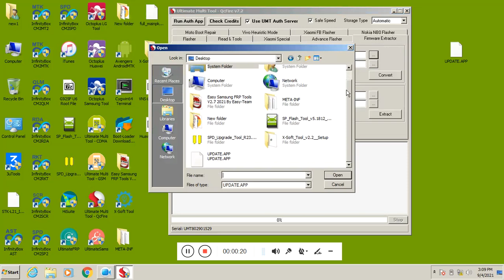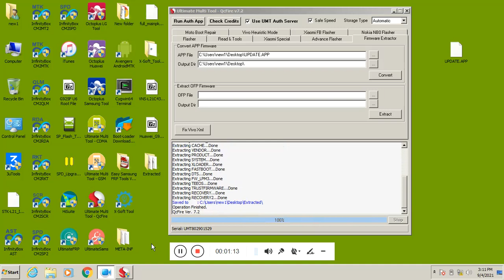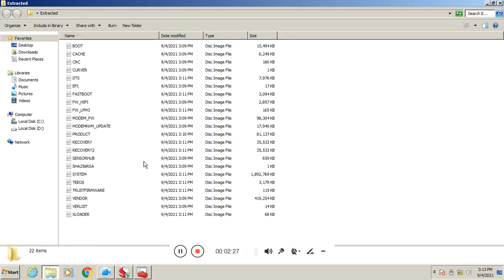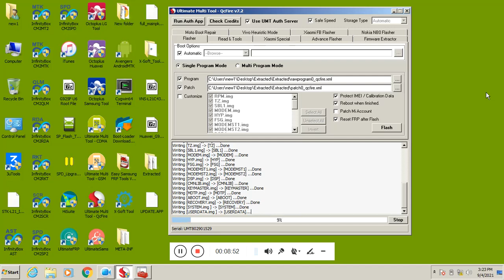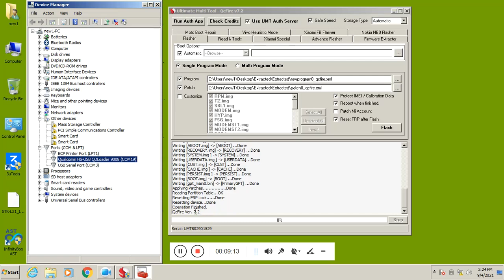Huawei ARS-AL10 Dead Boot Repair UMT Tool Test Point Firmware Flash File